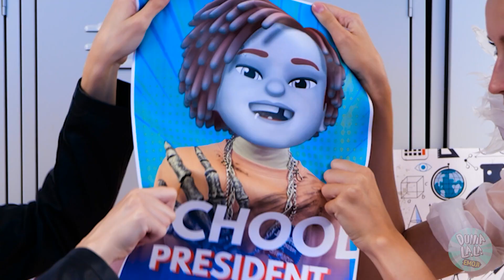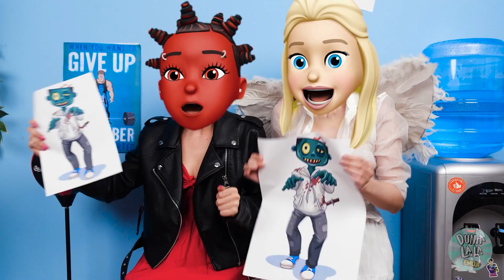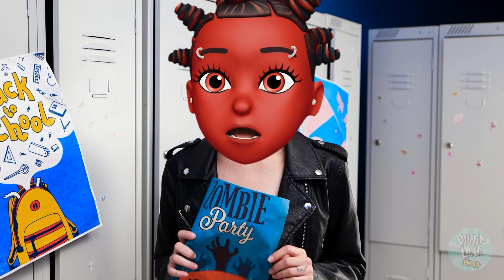CEWEK BAIK vs BANDEL - Siapa yang Akan Jadi Pacar si ZOMBI? | Lika-liku Pacar oleh Dunia La La Emoji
Saat ada ANAK BARU YANG KEREN pindah ke sekolah kita, kamu pasti pingin jadi PACARNYA! 😜 Tapi gimana kalau musuh bebuyutan kamu juga punya pikiran yang sama? Siapa yang akan menang - si anak baik atau yang bandel?😏 Siapa yang akan dipilih si ZOMBI?😈 Dan gimana akhir dari kisah ini? Tonton aja di video baru kami yang KOCAK!

Adegan:
00:00 Zombi
00:38 Cewek Baik-Baik VS Bandel
01:51 Kompetisi
02:44 Ketua Osis
03:56 Makanan BARU
04:44 Malaikat
05:34 Pesta
06:42 Rumah
08:32 Bioskop
09:59 Sekolah
10:56 Kepsek
11:49 Masalah Cewek